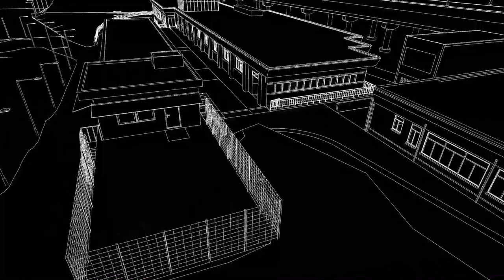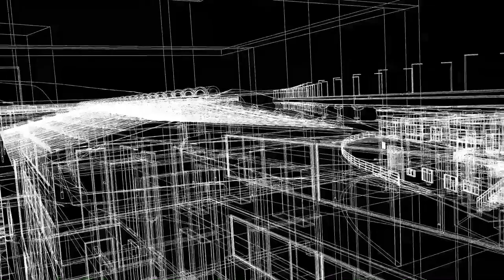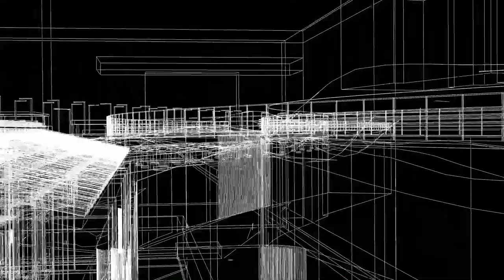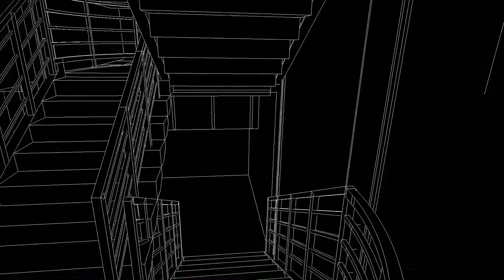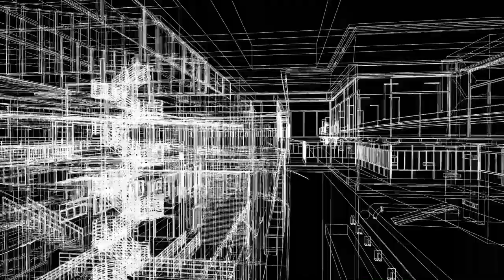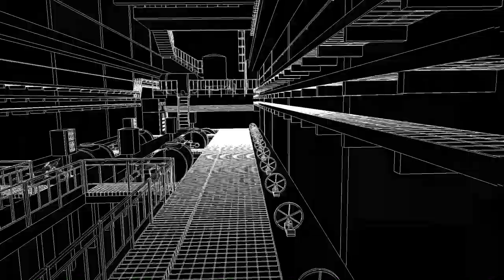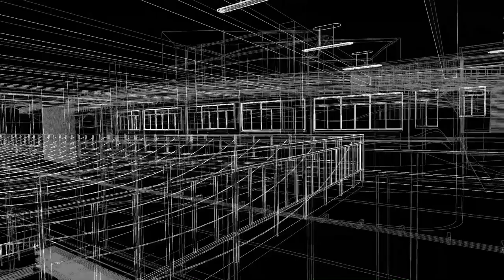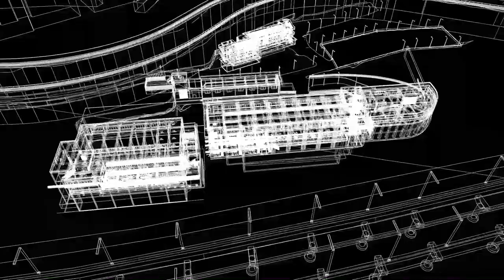Things that Remember 2020 - 3D Seoul Street Arts Creation Center (Ex Guui Intake Station), Seoul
기억하는 사물들 2020 - 3D 서울거리예술창작센터 (구 구의취수장), 서울

3D 시뮬레이션 슈퍼바이저   김경희
3D 시뮬레이션 제작   디자인씰
영상 제작 슈퍼바이저   김민경
영상 편집   R2D2
사운드 디자이너   윤제호
사운드 후반 편집   곽소민

3D Simulation Supervisor   Kyunghee KIM
3D Simulation Production   DesignSeal
Video Production Supervisor   Minkyoung KIM
Video Edit   R2D2
Sound Designer   Jeho YUN
Sound Post-production Edit   Somin KWAK